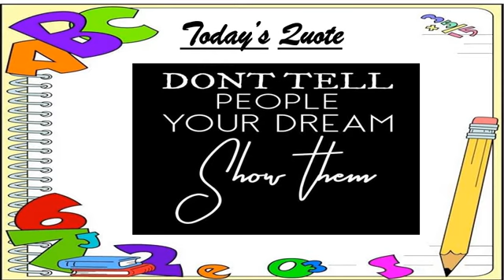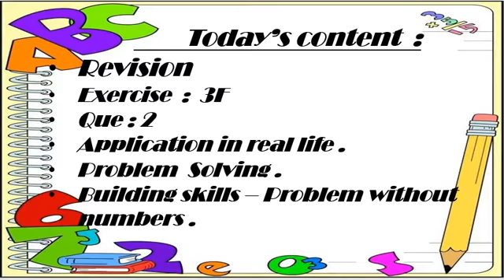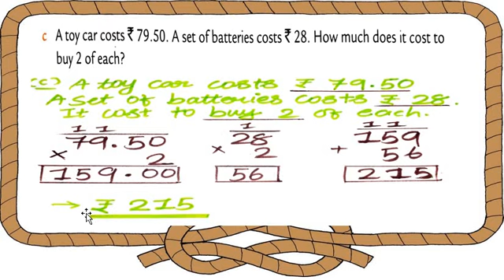English Medium - STD - 4 - MATHS